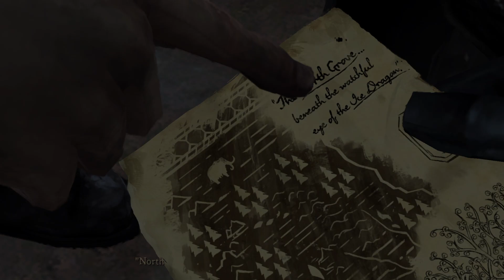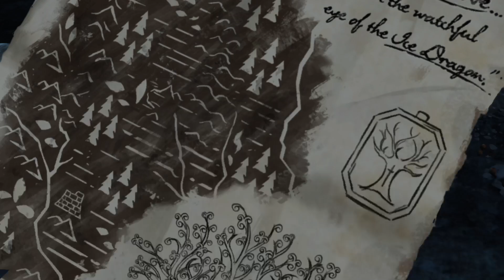Game of Thrones A Telltale Games Series Episode 4 part 1 (PS5)